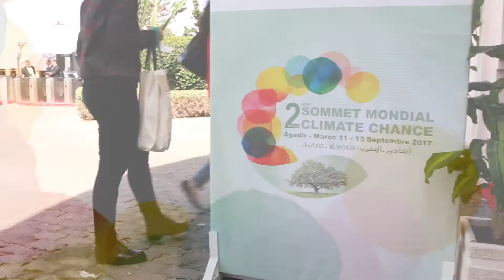Ronan Dantec : le débrief en intégral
Climate Chance : le débrief du président

Nous avons eu le très grand plaisir d'interviewer Ronan Dantec, président de Climate Chance à la sortie de la plénière de clôture du Sommet d'Agadir, le 13 septembre 2017.